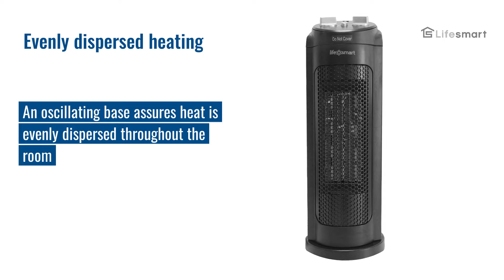Lifesmart Combo Tower Heater and Fan (HT1041)